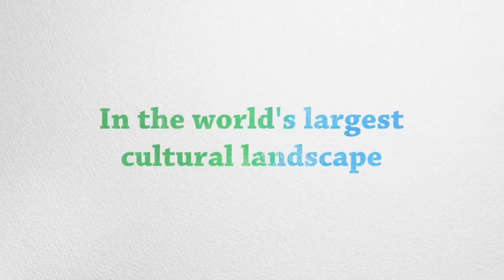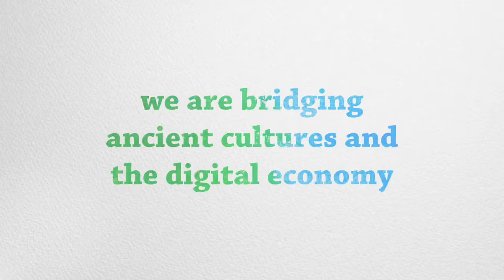Aboriginal Augmented Reality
What Indigital and the West Arnhem Bininj Community have been doing with augmented reality to maintain culture in a digital age.